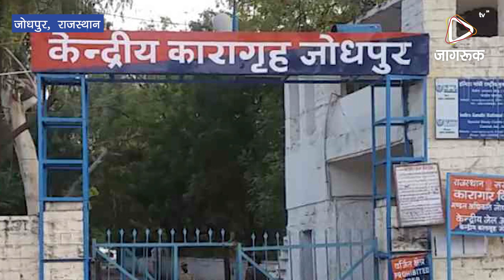JAGRUK TV : जोधपुर : जेल में बंदी हड़ताल पर, खाने का किया बहिष्कार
कैंटीन से बंदियों के लिए बीड़ी की बिक्री शुरू करने की मांग
जोधपुर। देश की सबसे सुरक्षित कही जाने वाली जोधपुर की सेंट्रल जेल में बंदी भूख हड़ताल पर उतर आए है। वे कल शाम से यहां खाने का बहिष्कार कर रहे है। उन्होंने शनिवार सुबह भी नाश्ता नहीं खाया। वे कैंटीन से बंदियों के लिए बीड़ी की बिक्री शुरू करने की मांग कर रहे है। हालांकि जेल प्रशासन ने उनसे समझाइश की कोशिश की लेकिन वे अपनी मांग पर अड़े हुए है। बंदियों का यह भी आरोप है कि उनसे मिलने आने वाले परिजनों से जेल प्रशासन की ओर से दुव्र्यवहार किया जाता है। जांच के नाम पर उनके लिए लाया गया समान निकाल लिया जाता है।

जोधपुर के केंद्रीय कारागृह के अधिकांश बंदी शुक्रवार शाम से भूख हड़ताल पर है। यह बंदी जेल में खाने-पीने और आवश्यकता की वस्तुओं में कटौती करने और मुलाकात के दौरान परिजनों के साथ दुव्र्यवहार करने के विरोध में हड़ताल पर गए है। जेल के प्रशासनिक अधिकारी बंदियों से समझाइश कर रहे है। बताया गया है कि जेल में तीन-चार बैरिकों को छोड़ अधिकांश बंदी वरोध में उतर आए है। जेल प्रशासन की तरफ से आज सुबह भी बंदियों के लिए नाश्ता तैयार किया गया लेकिन बंदियों ने उन्हें खाने से मना कर दिया। इस पर कुछ अधिकारियों ने उनसे समझाइश के प्रयास किए लेकिन विफल रहे। बंदियों ने नाश्ता खाने से साफ इनकार कर दिया। बंदियों की मांग है कि कैंटीन से बंदियों के लिए बीड़ी की बिक्री चालू की जाए। साथ ही चाय के भावों में की गई बेतहाशा वृद्धि वापस ली जाए। बंदियों से मिलने आने वाले परिजन से जेल प्रशासन की ओर से दुव्र्यवहार किया जाता है। जांच के नाम पर समान निकाल लिए जाते है। इसी तरह लंगर में कई अवस्थाएं है।